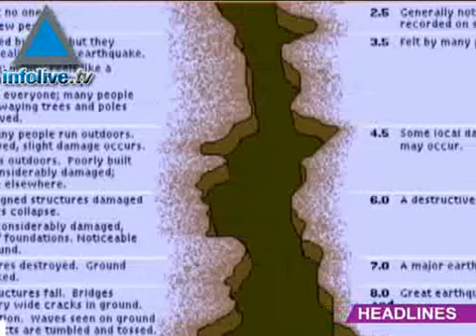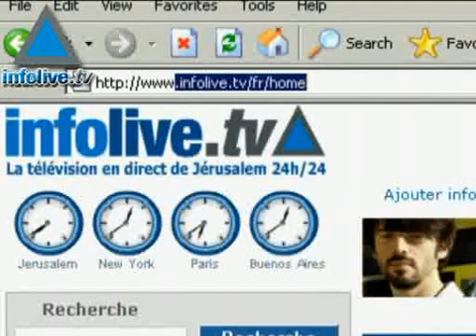News Update, August 19, 2007 PM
Israel agrees to absorb 500 Darfur refugees after expelling 40 to Egypt.Minister of Defense Barak to tell cabinet there are no signs that Syria or Hezbollah are planning a war with Israel.Deal reached to provide Holocaust survivors with a monthly stipend.  Israel allows fuel into Gaza, but Gaza remains without power.Earthquake felt in Jordan Valley.  Israeli Security lock company Rav Bariah to open three new stores abroad, worth 1.5 million dollars.  Price of eggs to go up by 10%.